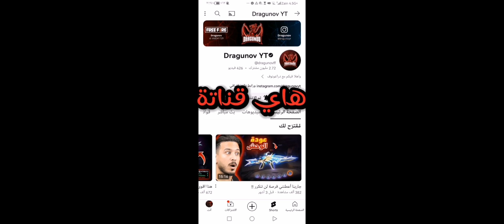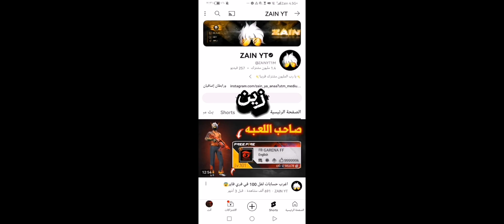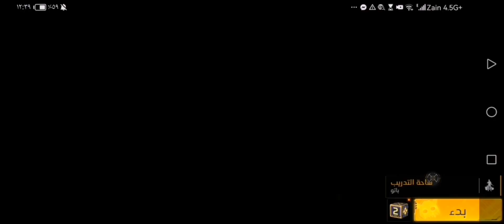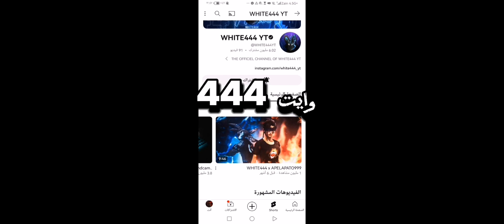فري فاير تجربة حساسيه اليوتيوبرز الجزء الأول Free Fire YouTubers sensitivity experience part one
انا انجليزي او عربي هذا السؤال محير كثير عالم انا عربي لاكن قناتي على اليوتيوب انجليزي ثاني شي اني بنت او ولد انا ولد ثالث شي انا من وين انا عراقي لاكن جنسيتي مكسيكيا بالعراق وين عايش بغداد وعند حساب على تيك توك اسما dark Speaker Man 2 طبعا وراح انزل على فري فاير زين دراغونوف # وايت 444 عبود اوف منك وراح استمر على القناة

فري فاير تجربة حساسيه اليوتيوبرز
علي عمر
وايت ff
# وايت هكر